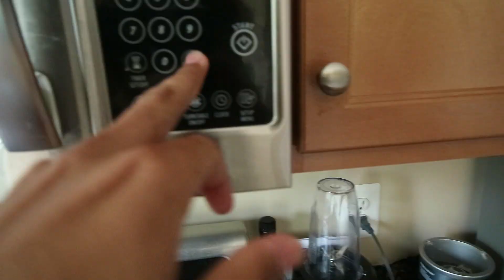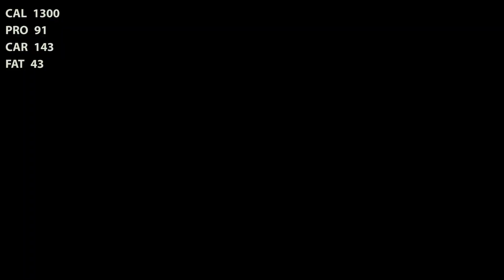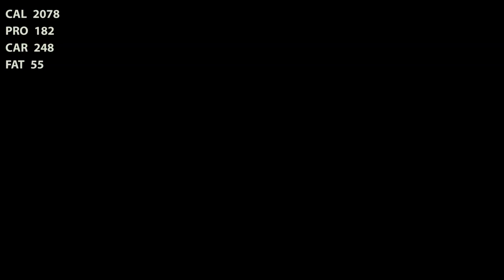Fasted Cardio VS Fed Cardio | IIFYM FULL DAY OF EATING 01